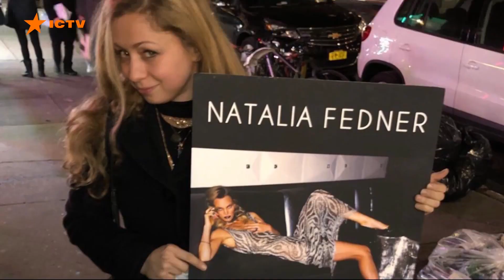Natalia Fedner Fashion Week Columbus 2022 - Short Video